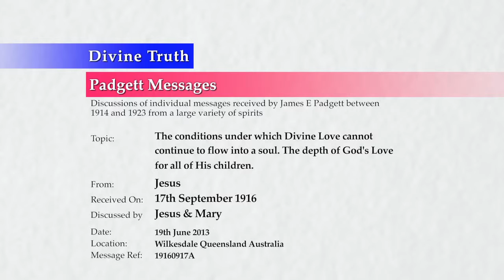☼ Real Love All The Time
20130619 Padgett Messages - 19160917A Jesus

Link To Outline of Original Video: NA

Delivered in Wilkesdale, Queensland, Australia on 19th June 2013.
Mary and Jesus discuss a message James Padgett received on 17th September 1916 from Jesus. The discussion centres around the conditions under which Divine Love cannot continue to flow into the soul, due to the exercise of the free will of the soul. This is independent of what is going on in the mind.